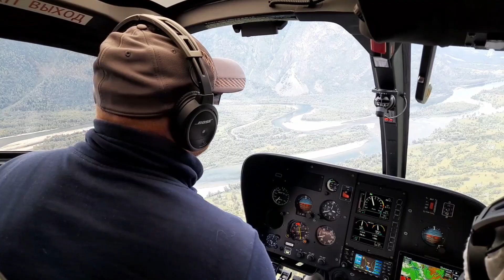Алтай, экскурсия на двух вертолетах Телецкое озеро. 9 сентября 2023 г.